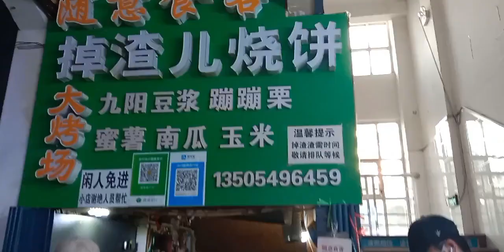临沂大学大四毕业生vlog之老王和老冯的大活初体验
百人百城美食探店,试吃,美食,VLOG,临沂大学,打卡挑战,百人百城美食探店-云游季